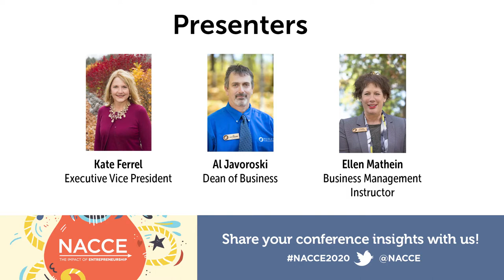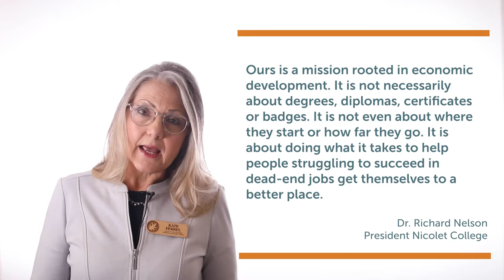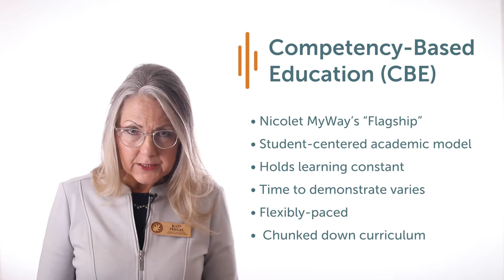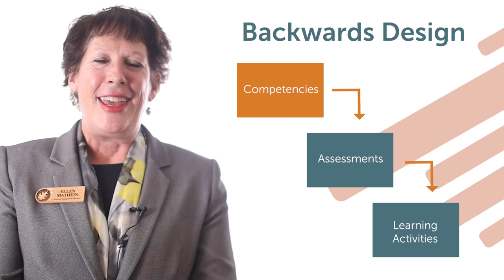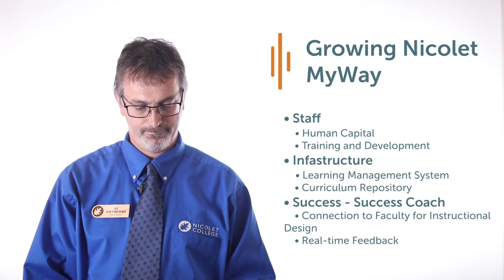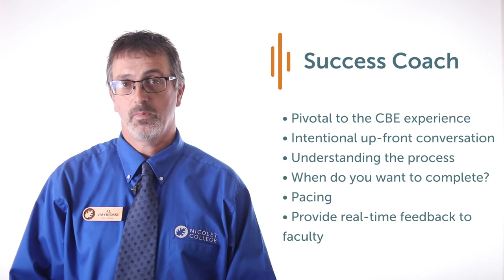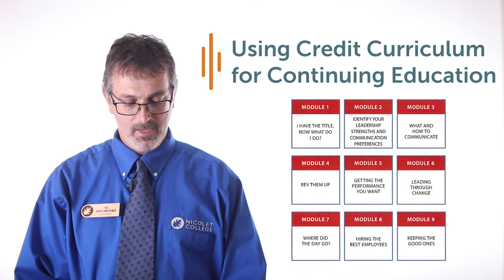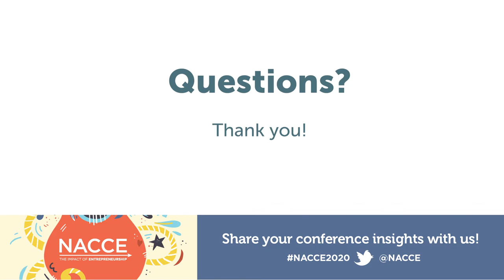The What, How, and Why of Nicolet MyWay